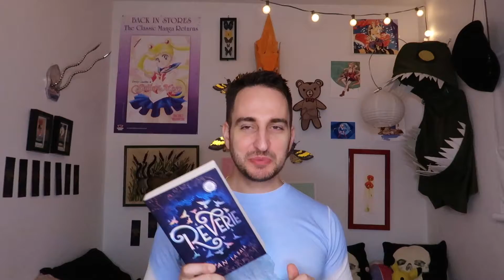Thank You to the Indies!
REVERIE author Ryan La Sala has a special message for independent bookstores.